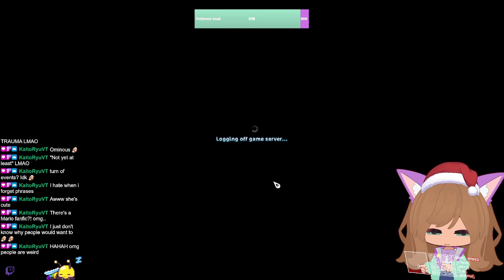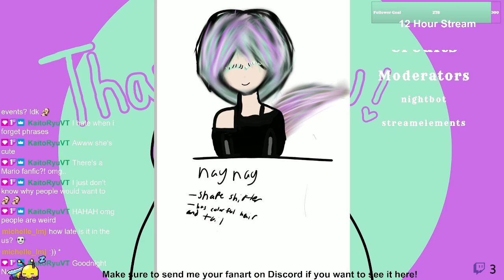New Star Stable Look!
Stream reload for your viewing pleasures!